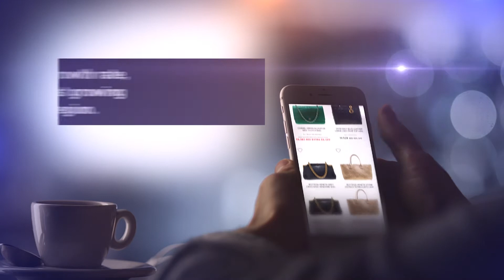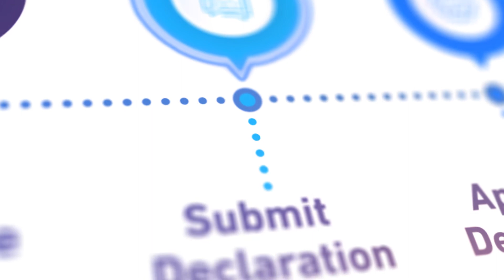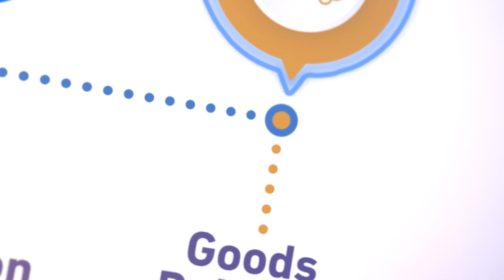Cross Border E-Commerce platform | منصة التجارة الإلكترونية عبر الحدود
يهدف المشروع إلى تحويل دبي لمركز عالمي للتجارة الإلكترونية، وفق "استراتيجية دبي الإلكترونية" وتشجيع الشركات والمستثمرين في مجال التجارة الإلكترونية لتأسيس مراكز إقليمية لهم في دبي وترسيخ الإمارة عاصمة اقتصاد المستقبل، بزيادة حصة الشركات المتواجدة بإمارة دبي في التوزيع المحلي والإقليمي للتجارة الإلكترونية إلى 24 مليار درهم بحلول عام 2022، وذلك عبر تخفيض التكلفة الإجمالية لعمليات التجارة الإلكترونية بنسبة 20%

The project will help to transform Dubai into a global eCommerce hub, in support of the Dubai E-Commerce Strategy, which aims to attract more FDI in eCommerce sector, encouraging global eCommerce and logistics businesses to establish regional distribution centers in the emirate. The plan is set to increase the market share of the Dubai based firms in terms of local and regional eCommerce to reach AED 24 billion by 2022, through slashing business cost of eCommerce activities by 20%